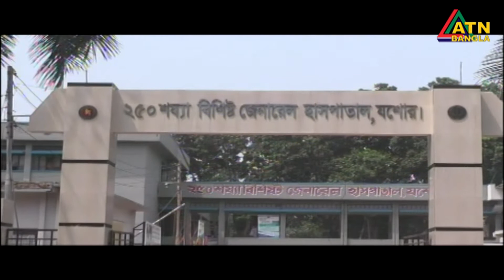ATN Bangla English News | Date on 21-05-2018 | ATN Bangla Official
ATN Bangla English News

News Presented by- Afifa Fairuz Khan